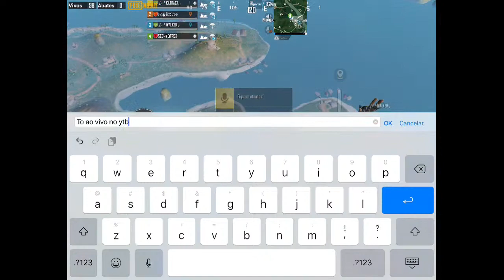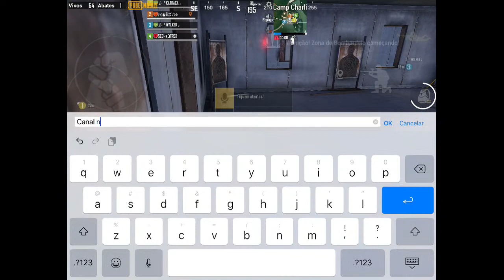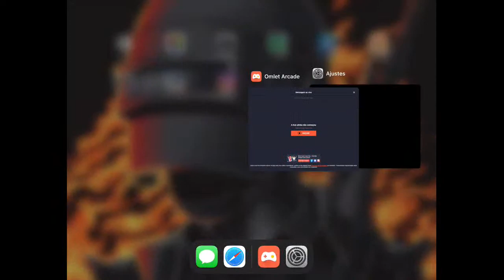Live on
Russinho buscando o craque😁